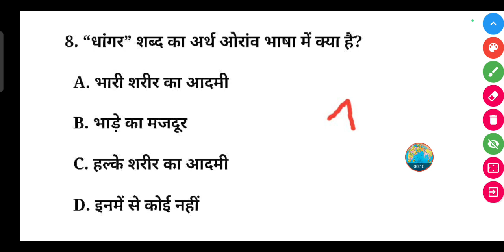"धांगर” शब्द का अर्थ ओरांव भाषा में क्या है?